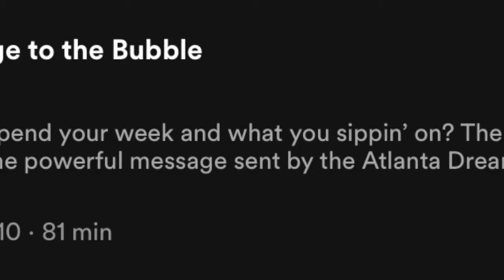THE GRAYBEARDS ANTHEM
KJ BLESSES THE MIC!

LISTEN
AVAILABLE IN MOST POPULAR PODCAST APPS INCLUDING: